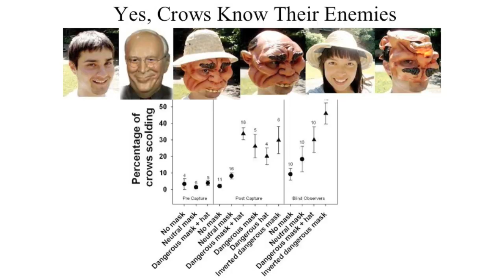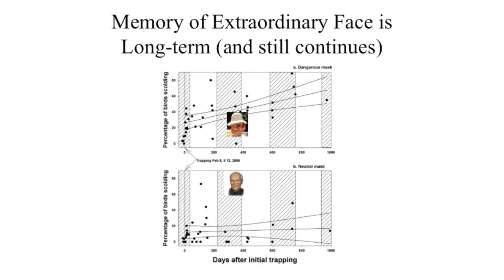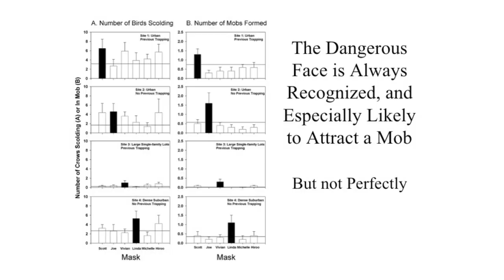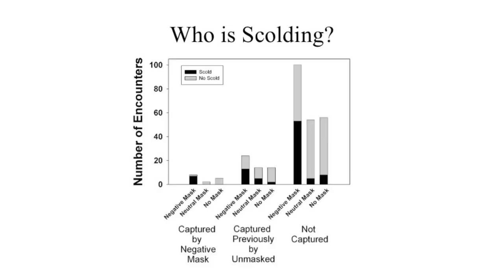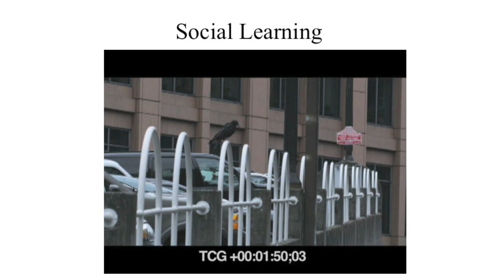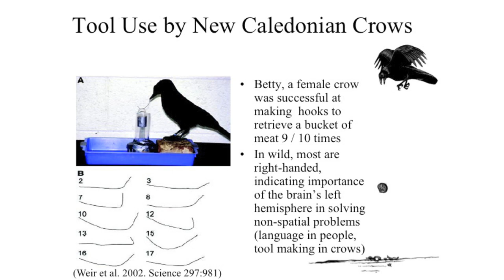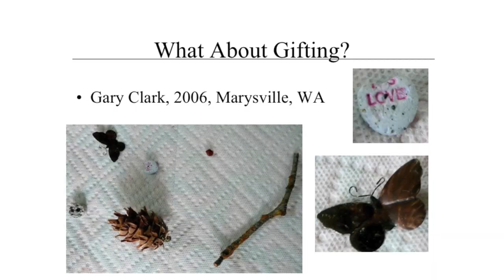John Marzluff - 4/5 - In the Company of Crows and Ravens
Crows and ravens are some of our most common, but least understood birds. John Marzluff presents a talk for the Beaty Biodiversity Museum at the University of British Columbia in which he tells us about crow ecology, natural history, and behavior.
In this segment he discusses his own experiments in crow behavior as well as telling us some surprising examples.